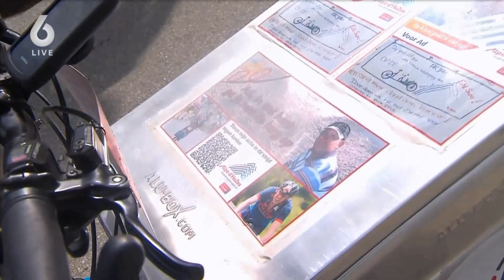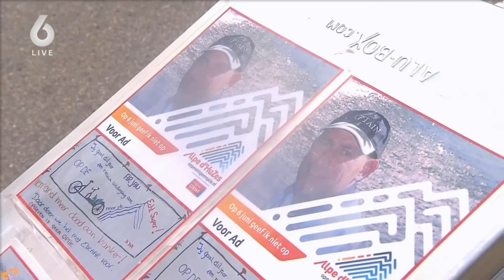Live interview op Alpe d'HuZes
Live interview voor SBS6 door Hannelore Struijs over mijn deelnamen aan Alpe d'HuZes.